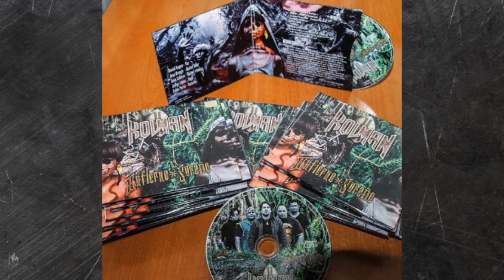KOLMAN - ROCK NACIONAL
Tema ROCK NACIONAL, del disco INFIERNO SUREÑO.

INTEGRANTES:
DANIEL LAGOA (voz)
JOSÉ VELANDIA (guitar lider)
JOSÉ COLMAN (guitar ritmica)
JAVIER LÓPEZ (bajo)
PABLO PÉREZ (batería)

Producción general: KOLMAN
Mezcla - Master & Masterizaje:
Gustavo Pérez "YETI" - Dystopia Records
Arreglos y dirección:
Javier López